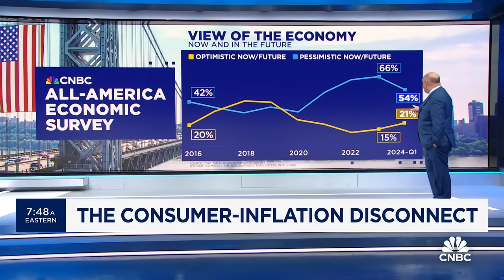WSJ's Greg Ip: People 'react in a very visceral way' when asked about the economy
Greg Ip, Wall Street Journal’s chief economics commentator and deputy economics editor, joins 'Squawk Box' to discuss the disconnect between consumers and the state of the U.S. economy, what's driving the consumer pessimism, and more.